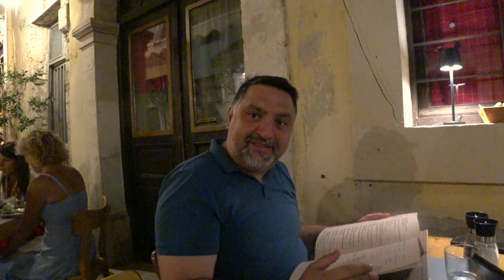Греция о. Крит 2024🇬🇷 Мы вернулись, надолго💯 Крит ➕ Ханья ➕Друзья=❤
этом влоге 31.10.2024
Чудесный город Ханья
Долгожданная встреча